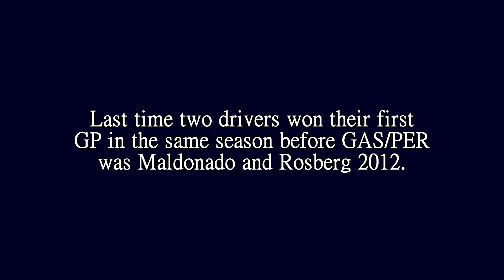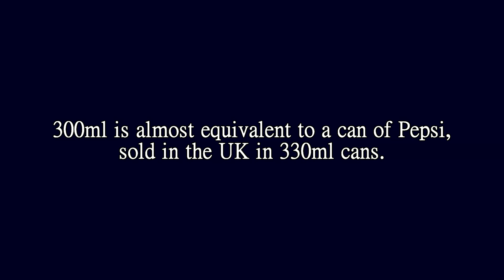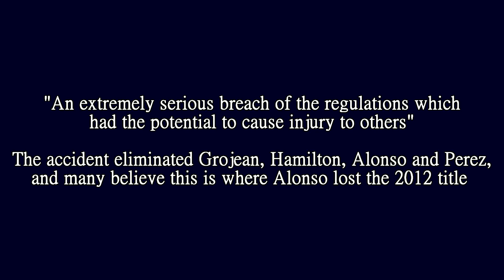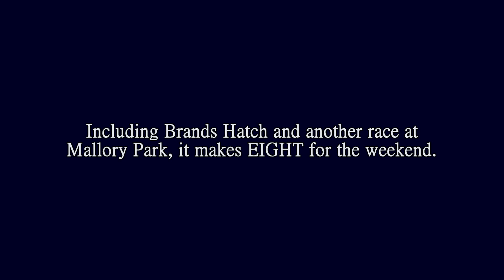A CHAOTIC WEEKEND! Opinions on the Hungarian Grand Prix and Brands Hatch Accident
It seemed whatever motorsport you put on this weekend, there was someone in a wall. The Hungarian Grand Prix was chaos, the BTCC was chaos, and at the BARC race at Brands Hatch it was tragedy.

So let's have a look at the weekend's talking points.

Steam: AdmiralLaWind

CPU: Ryzen 5 2600 @3.9gHz
Motherboard: MSI B450 Mortar Micro ATX
RAM: Corsair Vengeance 2x 8gb @ 3000mHz
GPU: MSI GTX1660 w/ slight OC
Editing Software: Sony Vegas 14 Steam Edition
Wheel: Thrustmaster T300RS
Pedals: Thrustmaster T3PA Pro pedals w/ Ricmotech Load Cell Mod